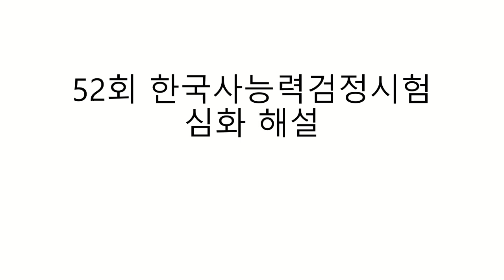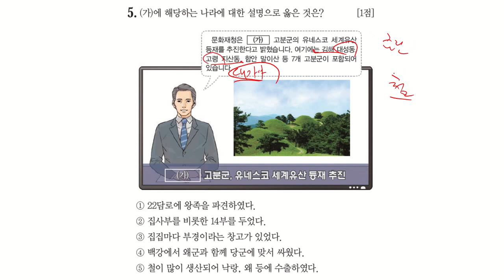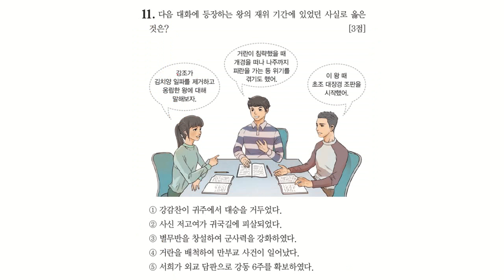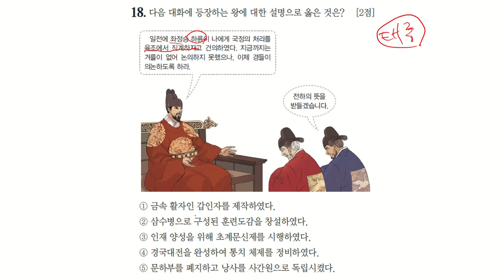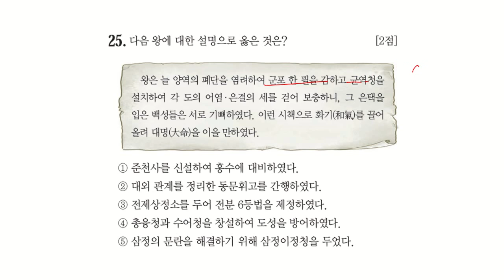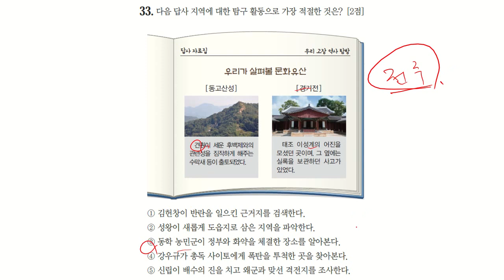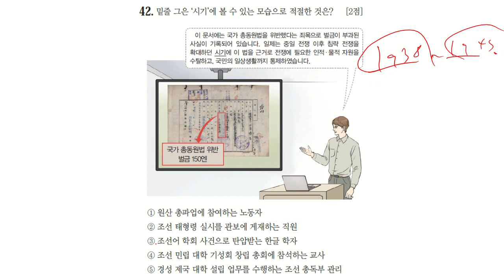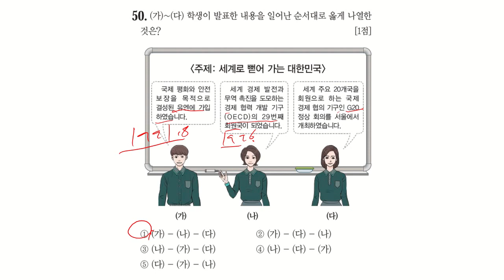57회 심화 대비 52회 심화 사료, 출제의도 분석 특강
57회 심화 대비 52회 심화 사료, 출제의도 분석 특강